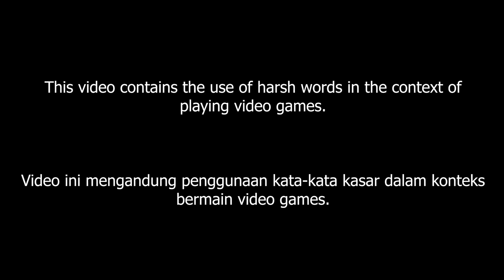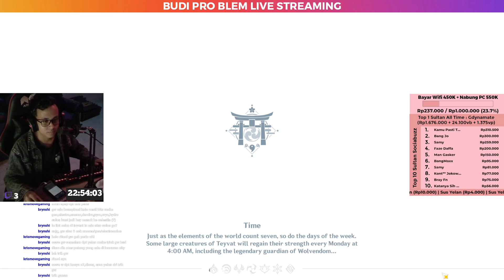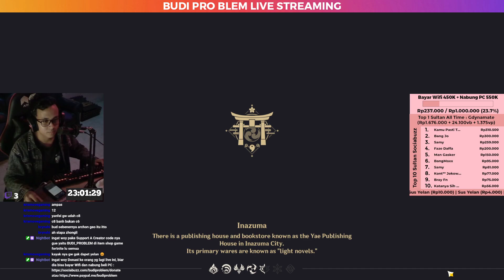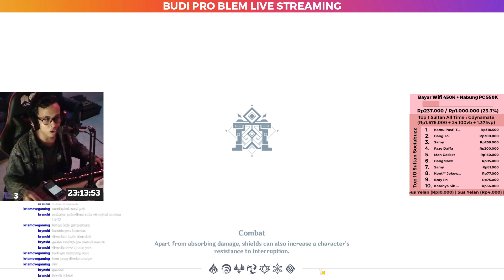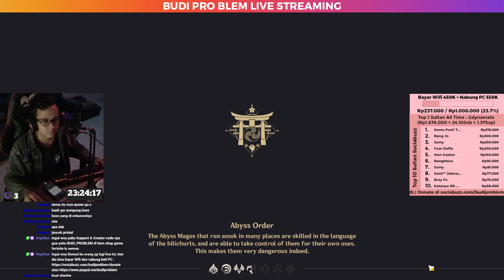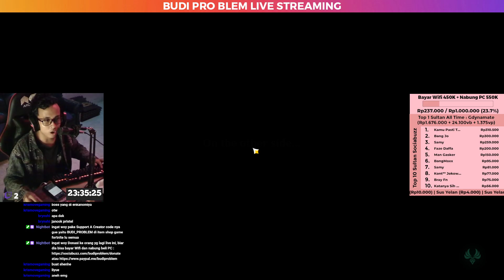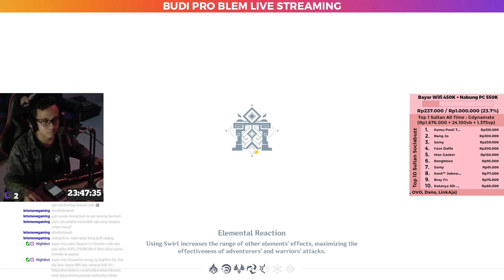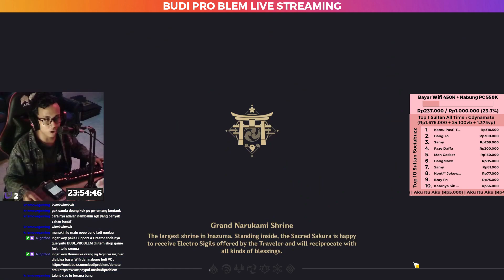Budi Problem Live Streaming Day 147/∞ on Twitch v2 - Genshin Impact